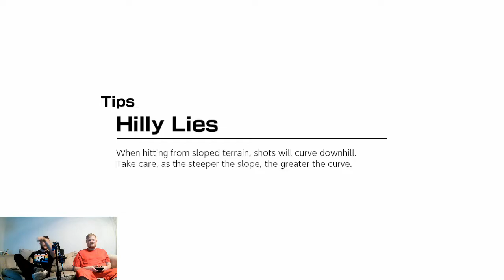Step On Me- Mario Golf: Super Rush Part 1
Anthony is back!